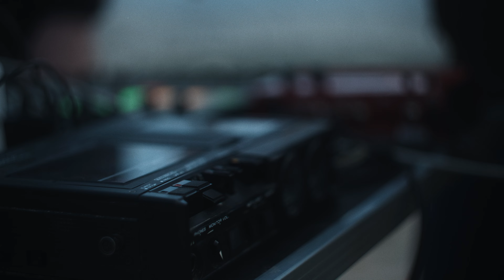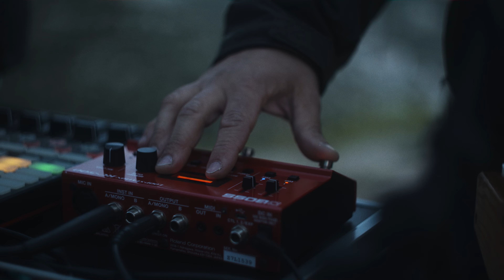Λάμδα - Μάγισσα (Σείριος Σαββαΐδης cover)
Ο Παντελής Νικηφόρος και ο Χρήστος Παπαθανασίου παίζουν την μάγισσα του Σείριου Σαββαΐδη κάπου στα πυροβολεία του Κορυδαλλού. Βιντεοσκοπεί ο Πάνος Ηλιόπουλος.

Την original σύνθεση από το album Πλανωδία του Σείριου μπορείτε να ακούσετε εδώ:

Στίχοι (δημοτικό τραγούδι):

Μαύρα μου χελιδόνια απο την έρημο
κι άσπρα μου περιστέρια της ακρογιαλιάς
εκεί ψηλά που πάτε κατά τον τόπο μου
μηλιά έχω στην αυλή μου και κονέψετε
και πείτε της καλής μου, της γυναίκας μου
θέλει καλόγρια ας γίνει θέλει ας παντρευτεί
θέλει τα ρούχα ας βάψει μαύρα να ντυθεί
να μη με παντυχαίνει να μη με καρτερεί

Όντας κινάω για να 'ρθω χιόνια και βροχές
κι όντας γυρίζω πίσω ήλιος ξαστεριά
σελώνω τ' άλογο μου ξεσελώνεται
πιάνω γραφή να γράψω και ξεγράφεται